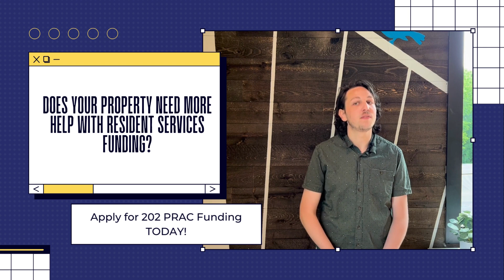AASC June eBulletin - June 6, 2023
In June's eBulletin, Josh shares about the skyrocketing registration for the 2023 National Service Coordinator Conference (register at conference.servicecoordinator.org), the upcoming webinar on LQBTQ+ allyship, and funding opportunities for your property!